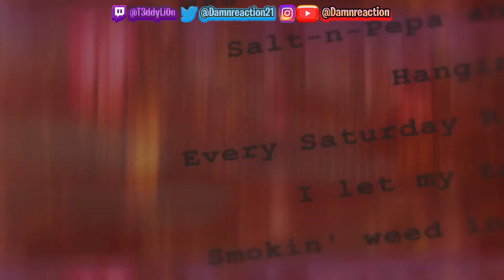Kenzo B- The Realest Reaction Video IS SHE TOP 3 FEMALE IN THE BRONX????